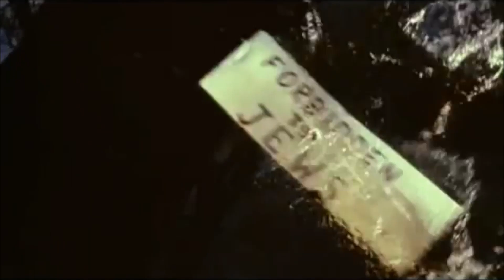Corrie ten Boom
My first attempt at a Tribute video like this.

For the past year I have been constantly watching channels that produce content like this, and I fell in love with it because it is exactly how I am able to process information in my head.

were inspirations for this video.  They have all done content on characters from movies, tv shows, or on some abstract concept/theme, but I wanted to do something that neither of them ever did.  Do a video on someone real.

Corrie ten Boom was the first person that came to mind, and eventually I became filled with ideas, that I just had to make a video about her.